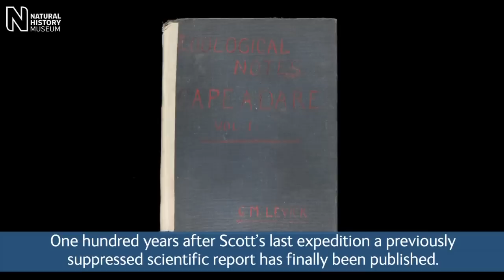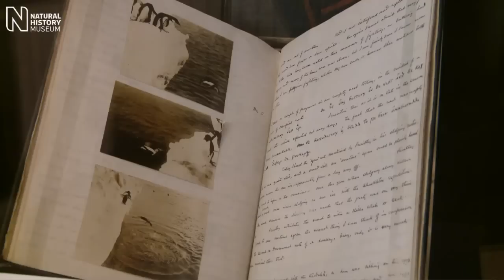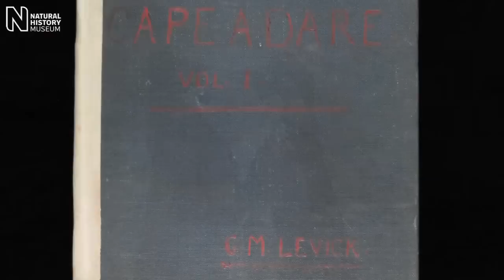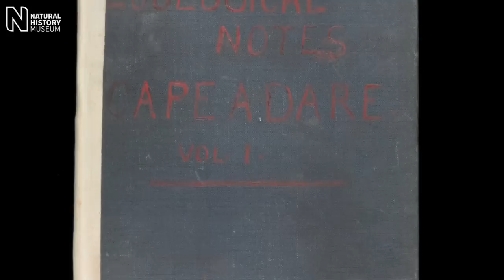Banned penguin sex habit study revealed after 100 years | Natural History Museum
A study on the sex lives of penguins, suppressed 100 years ago for being too explicit, has finally been published after its rediscovery at the Museum. The Sexual Habits of the Adélie Penguins by Dr George Levick, includes his descriptions of 'hooligan' behaviour such as sexual coercion. 'There seems to be no crime too low for these penguins,' he wrote.

Levick was a surgeon and the medical officer on the famous 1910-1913 British Antarctic Expedition, Terra Nova, led by Captain Scott. He was so shocked by what he observed of the penguins that he wrote parts of his notes in Greek to disguise the information. His observations were thought to be too graphic for society at that time and so the 4-page pamphlet wasn't published with the other Terra Nova expedition reports.

The pamphlet lay hidden in the bird collections at the Natural History Museum at Tring and was only recently uncovered by Douglas Russell, who is bird curator at the Museum and is featured in our film.

Russell and his colleagues, including Prof William Sladen of John Hopkins Medical Institutions, USA, and penguin researcher David Ainley, have reinterpreted Levick's observations and published the study in the Cambridge University Press journal Polar Record.